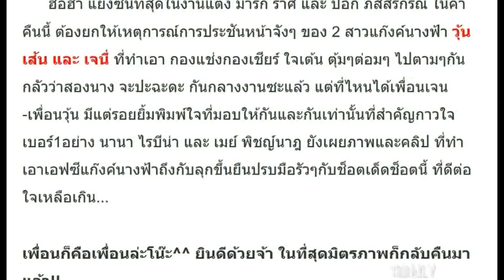นานาเผย ช็อตเรียกน้ำตาแห่งปี!! เจนี่ VS วุ้นเส้น